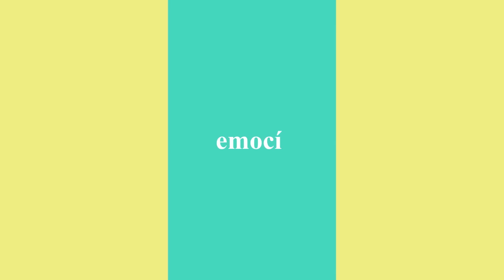Don Pasquale v Jihočeském divadle - trailer 2011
Upoutávka na operu G. Donizzetiho - Don Pasquale - Jihočeské divadlo premiéra 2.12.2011.